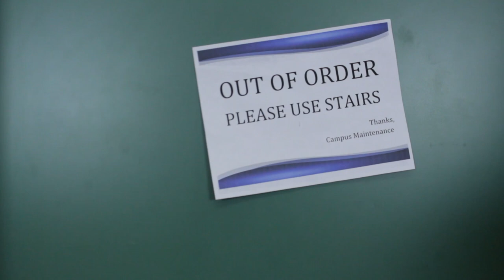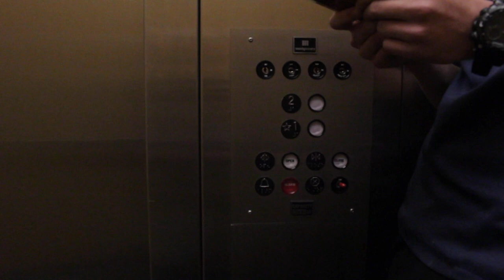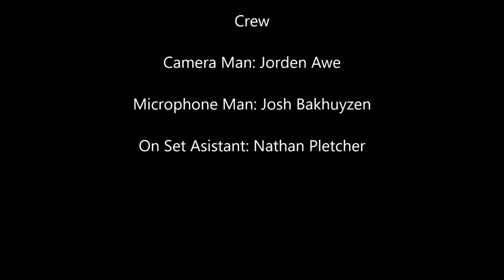Look Up Movie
When three college students get trapped in an elevator on their daily commute they are forced to look up from their phones and acknowledge each other. Will they ever get out of that elevator? Watch the movie and find out.